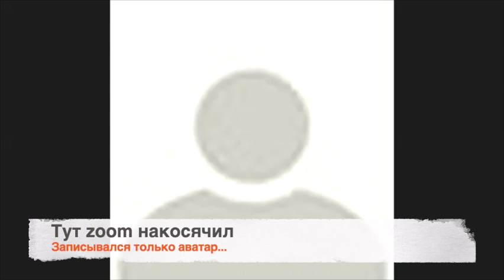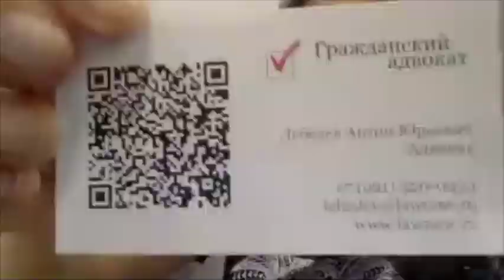LawNow.ru: Art line чем это пахнет? Амиаком?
Тайм лайн:
00:13 Что нам делать?
02:40 Устранение дефекта возможно ли?
03:44 Всегда ли аммиак в бетоне?
05:50 Что делать если оформлена ипотека?
08:45 Нужно ли оформлять право собственности?
09:15 Важно ли банку есть собственность или нет?
35:05 Можно ли подать коллективный иск?
37:02 Нужно ли лично присутствовать в суде?